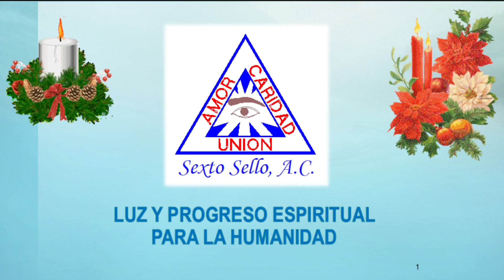MENSAJE DE NAVIDAD 2022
Mensaje Navideño a nuestros hermanos y hermanas, hacia el nacimiento de nuestro Cristo Interno.

Templo de las Montañas Roque Rojas; Valle de Chalco Edo. de México

Por Transferencia Interbancaria, banco BBVA México, S.A. Cuenta:
Sexto Sello AC:  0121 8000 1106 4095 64